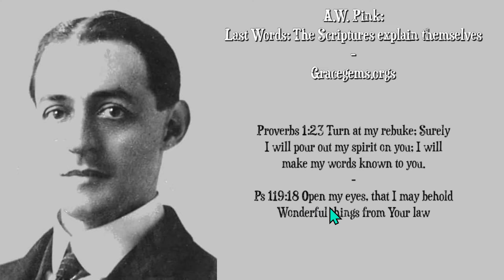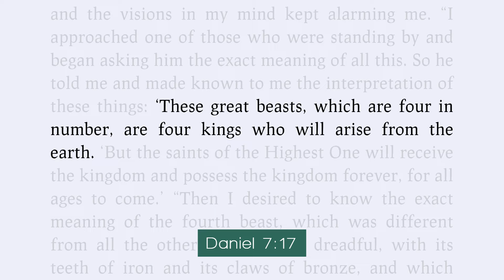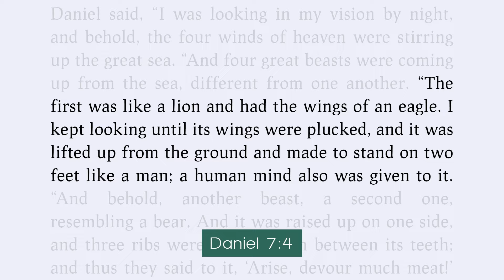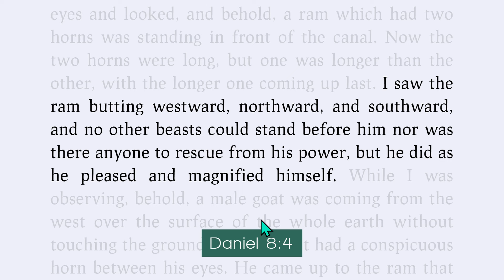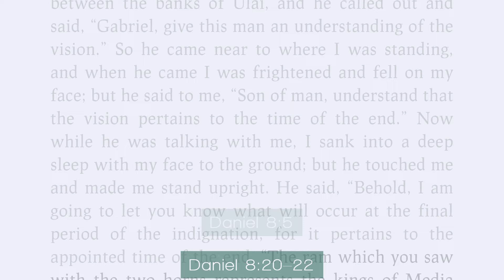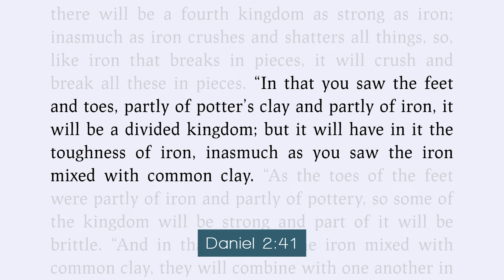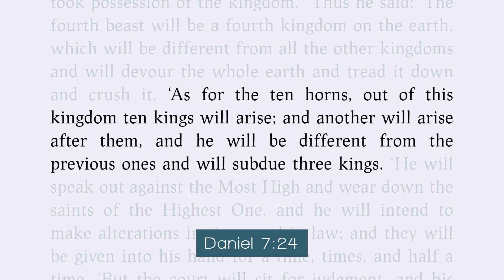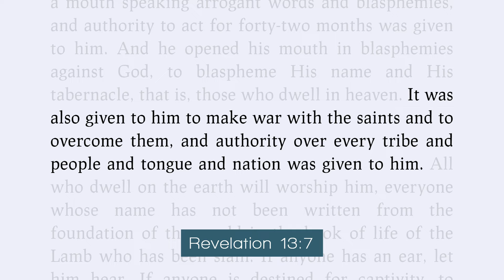The Book Of Daniel A Simple Reading And Explanation: Chapter 7 The Four Beasts Of Daniel (Part 1)